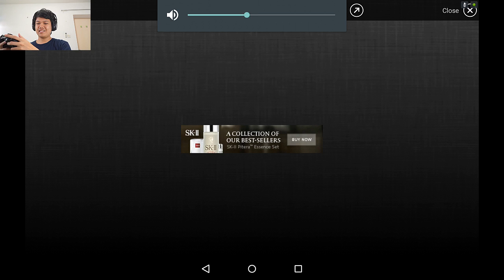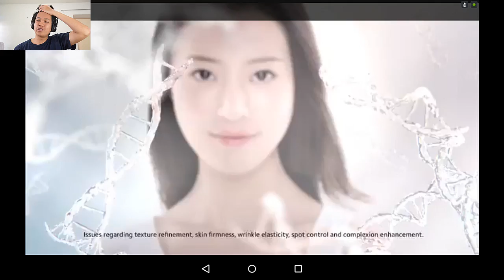[Thai] Badland 4 - The Slow Motion